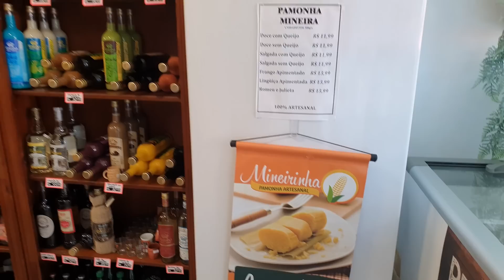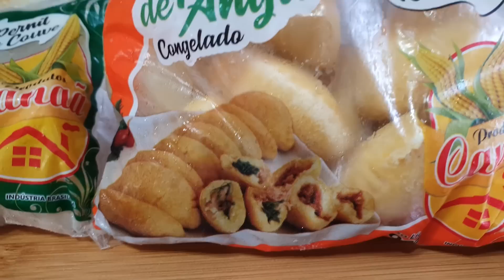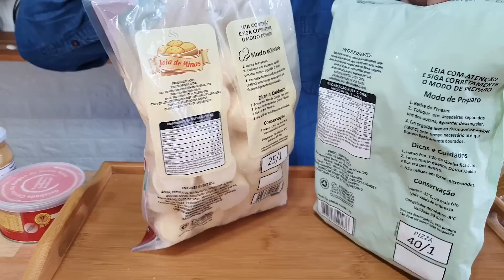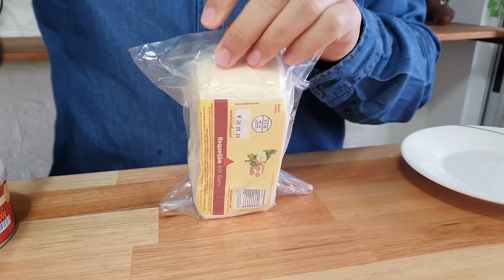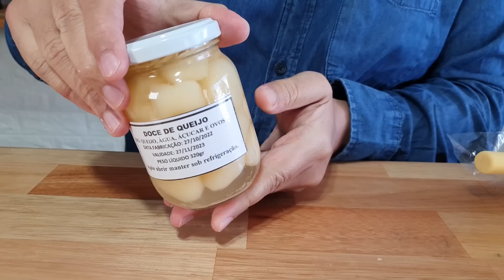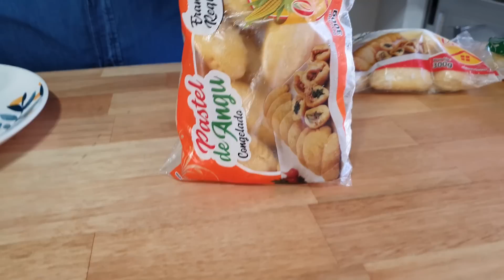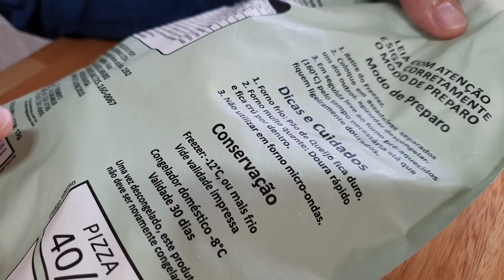Experimentei Quitutes Mineiros! - Pastel de Angu, Requeijão de Corte, Goiabada, Doce de Queijo e +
- Pedacim de Minas -
Endereço: Av. Rep. Argentina, 2179 - Água Verde, Curitiba - PR